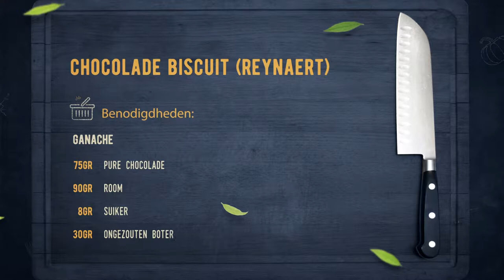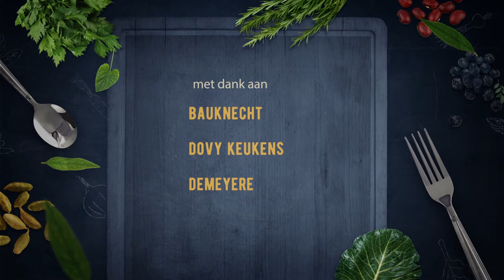116. Chocolade biscuit ( Reynaert )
116. Chocolade biscuit (Reynaert)